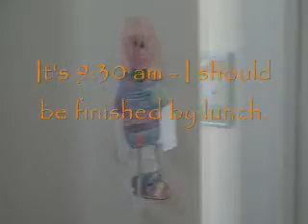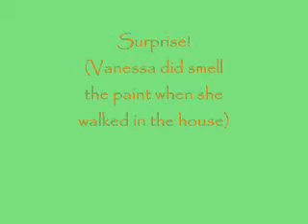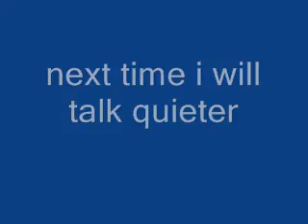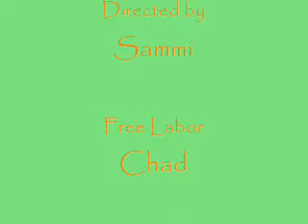Repainting Vanessa and Ethan's room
about 5 minutes of exciting fun